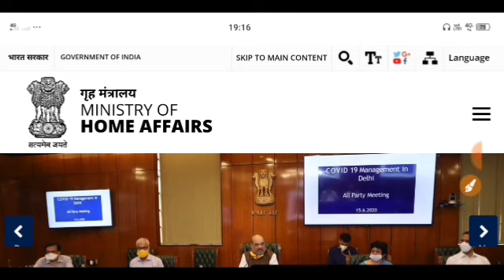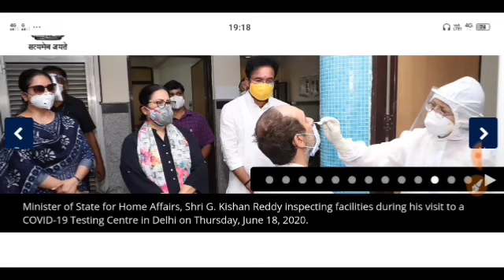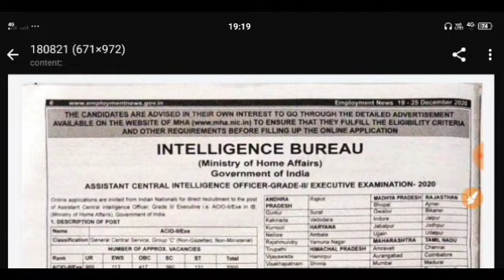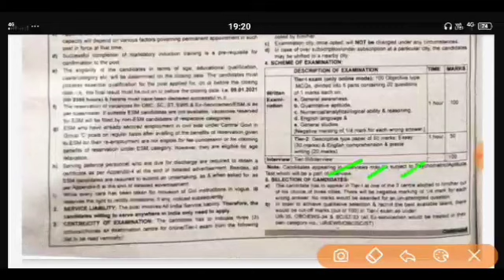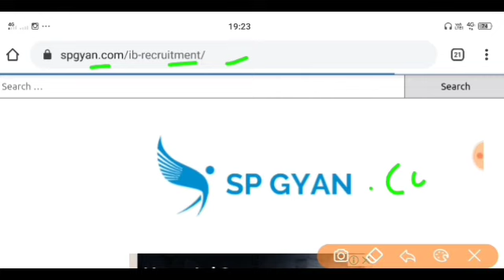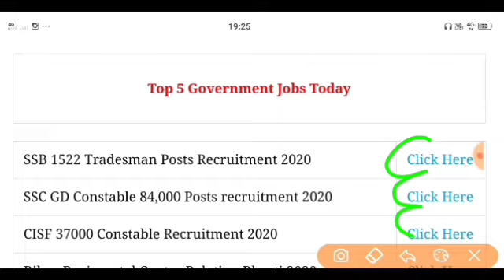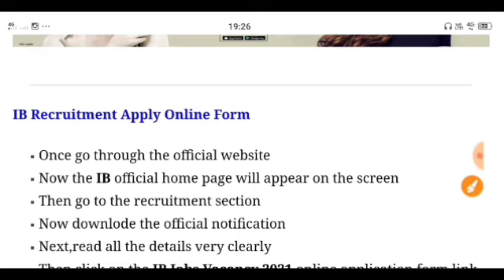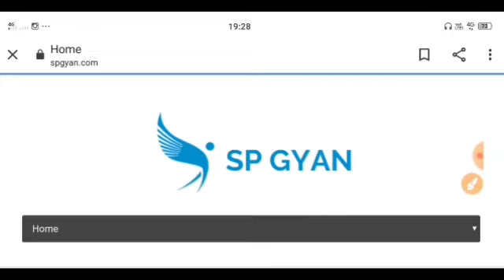IB Recruitment 2020 | खुफिया विभाग भर्ती 2020 |Intelligence Bureau Recruitment 2020 |ACIO IB Job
*Unacademy presents Mission Batch for IBPS/SBI PO Mains *

Mission Batch for IBPS/SBI PO Mains - In this batch, the top educators will cover important concepts helpful for IBPS/SBI PO Mains and this course would be helpful for aspirants preparing for Bank Exams. Learners at any stage of their preparation will be benefited from this course. The course will be covered in Hindi and the notes will be provided in Hindi.

IB Recruitment 2020 | खुफिया विभाग भर्ती 2020 |Intelligence Bureau Recruitment 2020 |ACIO IB Job |INTELLIGENCEBUREAU RECRUITMENT 2020 | IBRECRUITMENT 2020-21 | APPLICATION FORM, QUALIFICATION

IB ACIO 2020-21 | 2000 posts | Biggest Recruitment , Official Notification
Intelligence Bureau Recruitment 2020-21 | IB ACIO Grade 2 Vacancies Announced (UNOFFICIAL) MHA, IB ACIO 2020 Notification Out!
IB Recruitment 2020 21 | Intelligence Bureau Vacancy 2021 | IB Online Form 2021
IB ACIO 2020-21 Notification Out : Check Vacancy, Eligibility, Exam Pattern, Apply Online, IB Recruitment 2020| IB ACIO Vacancy 2020| IB Recruitment 2021| IB ACIO Recruitment 2021 Post- 2000
IB Recruitment 2020|IB ACIO-2 Recruitment 2020|IB Vacancy 2020|Intelligence Bureau Recruitment 2020, PIBFactCheck: FAKE IB  ADVERTISEMENT INTELLIGENCE BUREAO RECRUITMENT 2020 |IB RECRUITMENT 2020
IB ACIO 2020 Notification | IB ACIO Recruitment 2020 | IB ACIO Syllabus 2020
Intelligence Bureau Recruitment 2000 Post  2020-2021 | IB Recruitment 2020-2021
IB ACIO RECRUITMENT (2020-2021) ||LATEST GOVT JOB UPDATES IN ENGLISH
Intelligence Bureau Recruitment 2020 | Intelligence Bureau notification fake or real?